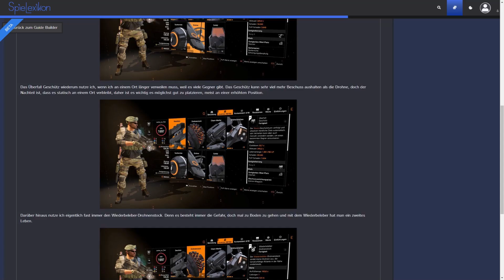The Division 2 - Sturmgewehr Maximale DPS - Deutsch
In The Division 2 mit dem richtigen Build den maximalen Schaden zu machen ist nicht so schwer. Ich zeige euch auf deutsch wir ihr das in The Division 2 schafft.

In The Division 2 steht Washington, D.C. am Rande des Zusammenbruchs. Gesetzlose bedrohen die Gesellschaft und Gerüchte über einen Staatsstreich im Kapitol vergrößern nur das Chaos. Alle aktiven Division-Agenten in The Division 2 sind aufgerufen, die Stadt zu retten, bevor es zu spät ist.
Washington, D.C. wurde in The Division 2 exakt nachempfunden  und stellt die Stadt so realistisch dar wie niemals zuvor. Diese authentische Spielwelt bietet unübertroffene Nahansichten von Sehenswürdigkeiten, Landschaften, Stadtvierteln und feindlichen Verstecken.

Produktplazierungen:
Durch den Kauf über einen Partnerprogramm-Link unterstützt Du mich und hilfst mir dabei meine Ausrüstung zu verbessern. Vielen Dank!